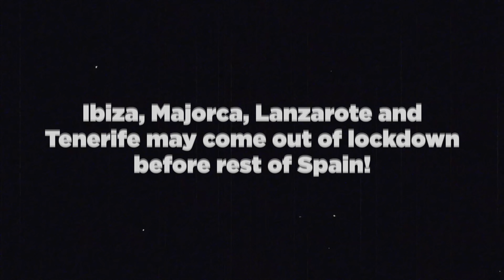Ibiza, Majorca, Lanzarote and Tenerife may come out of lockdown before rest of Spain!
IBIZA, Majorca and Tenerife may be the first regions to come out of Spain's lockdown.

The Canary Islands, including Tenerife and Gran Canaria, as well as the Balearic Islands, such as Majorca and Ibiza, are likely to be some of the first to open.

Andalucia and Murcia may also be the first regions in the de-escalation planes.

Majorca has predicted that Brits could still return to the island for the holiday season this year despite the coronavirus pandemic.

However, while the regions may be first out of the lockdown, tourist leaders have warned that the UK might not be first on the list to be welcomed back.

Ryanair and Jet2 are not resuming flights until mid-June at the earliest.